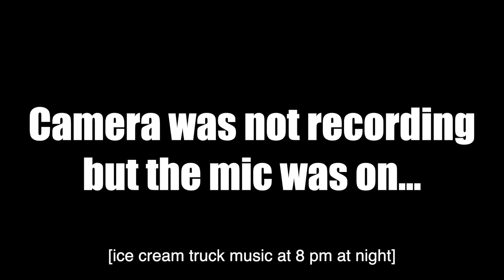Dr. Rich's CRINGIEST Bloopers Yet!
🔴 What is your favorite content?
🔴 What could we do better?We’ve talked before about hysterectomies.

It’s the middle of winter — do you need a laugh to brighten your day?

Yes? Well, you’re in luck!

On the Doctor Rich channel, we strive to create educational content that’s entertaining for you to watch. And although a lot of our videos are about serious issues in women’s health…

…sometimes our studio sessions are *less than* serious!

In my new video, we’ve put together a compilation of some of our favorite filming bloopers from the fall and winter!

If you’re in need of a comedy check-up, don’t miss this one!